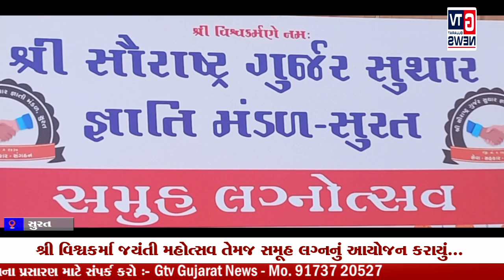સુરત :-શ્રી વિશ્વકર્મા જયંતી મહોત્સવ તેમજ સમૂહ લગ્નનું આયોજન કરાયું...|| GTV_GUJARAT_NEWS